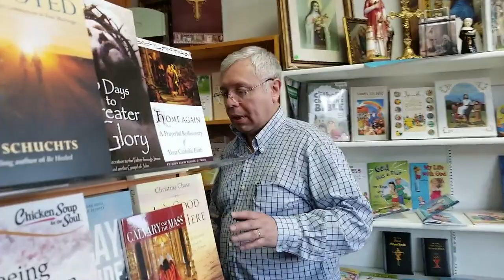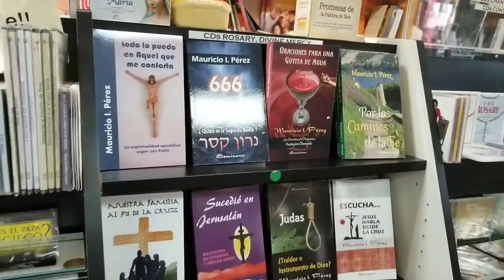Dónde Conseguir los Libros de Mauricio Pérez en Seattle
Alleluia Catholic Store (en Totem Lake)
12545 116th Ave NE, Kirkland, WA 98034